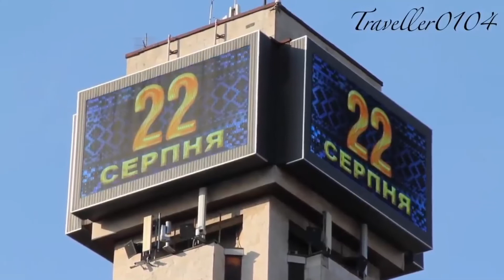TAMILA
Una Ucraniana residente en nuestra Frontera refirió a la situación actual de su país y cómo se vive desde aquí la evolución de la guerra.